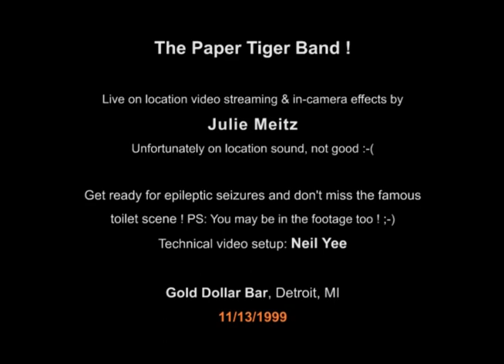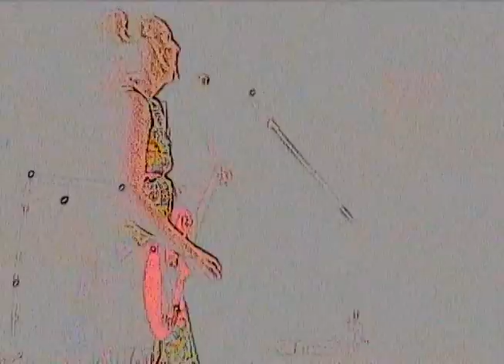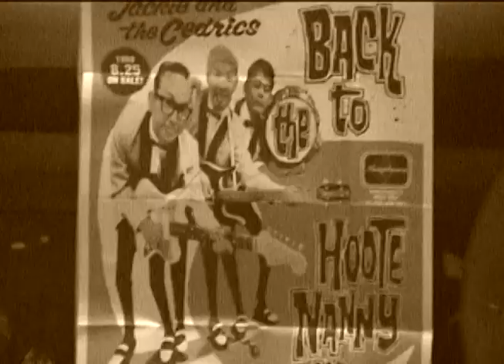Paper Tiger Band Detroit 1999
The Paper Tiger Band !

Live on location video streaming & in-camera effects by
Julie Meitz
Unfortunately on location sound, not good :-(

Get ready for epileptic seizures and don't miss the famous toilet scene !
PS: You may be in the footage too ! ;-)

Technical video setup: Neil Yee

Gold Dollar Bar, Detroit, MI   11/13/1999